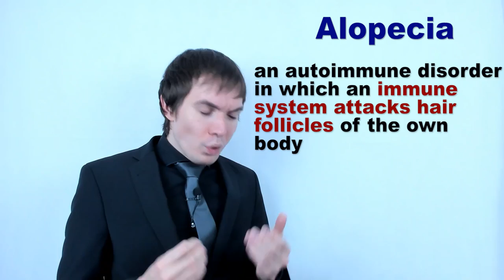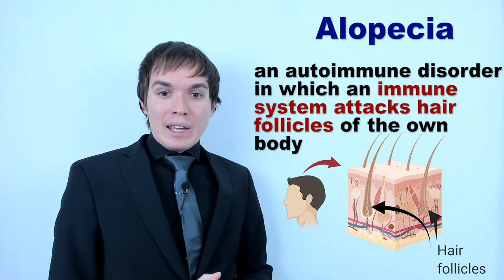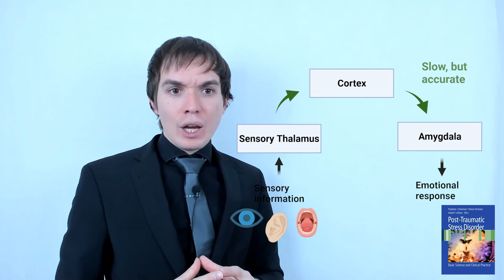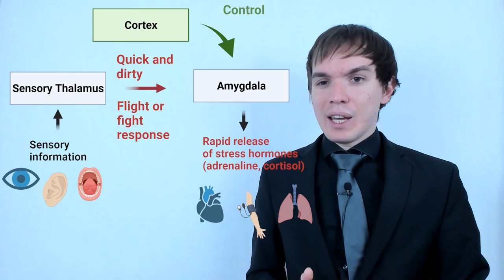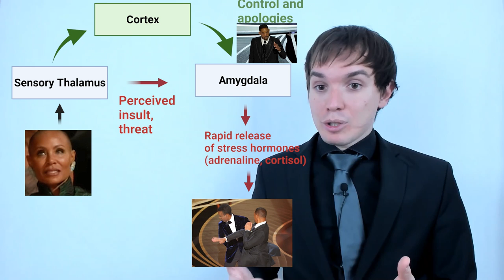Neuroscientific reason why Will Smith slapped Chris Rock (Eng subs)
Why did Will Smith slap Chris Rock during the 2022 Oscars? A neuroscientific answer is amygdala hijack triggered by Jada Smith reaction to alopecia joke.

Timecodes:
0:00-Introduction
0:18- Why Will Smith slapped Chris Rock?
0:33 - Alopecia. Hair Loss.
1:15- Will Smith initial reaction to Rock's joke
1:21-Jada Smith reaction to Chris Rock joke
1:25- Amygdala hijack
1:57- Neurobiology behind amygdala emotional processing.
2:18- Neuroscience of amygdala hijack. Flight or fight response
3:12- Prefrontal cortex controls amygdala
3:52- Conclusion.

During Oscars 2022 (94th Academy Award ceremony), an actor Will Smith slapped comedian Chris Rock, one of the presenters at the Oscars ceremony. This outburst was triggered by the joke from Chris Rock. He said he was looking forward to seeing a Jada Smith (Jada Pinkett Smith) in “G.I. Jane 2,” a reference to a 1997 movie (G.I.Jane) that famously starred a bald Demi Moore as a female soldier. The reason why this joke about a bald haircut of Jada Smith. was taken too seriously by Jada might be linked to the fact that Will Smith"s wife has alopecia, an autoimmune disorder in which the immune system attacks  hair follicles of its own body causing the hair loss. Hair follicles in a normal state are thought to be kept secure from the immune system, being a so-called an immune privilege area. What causes this breakdown is an issue of debate. Some blame a dysregulation in the central immune system. Importantly, this condition can not be fully treated and, therefore, a person has to live with alopecia. This is why Jada Smith was not fine with an alopecia joke.

But let`s focus on the reaction to this Chris Rock joke at Oscars and dig a bit into neuroscience of what has happened next at the Academy Award ceremony. Apparently, at the beginning Will Smith laughed together with the other actors and actresses, but then he have seen the reaction of his wife Jada that obviously was not happy with this alopecia joke. Then, Smith perceived Chris Rock’s joke as a threat to his wife’s emotional well-being. For him this stimulus turned from a joke to a threat. What happened next is referred as “Amygdala hijack”. This term was introduced in 1995 by psychologist Daniel Goleman and can be described as an immediate and intense emotional reaction that's out of proportion to the situation. In other words, amygdala hijack is a situation when someone "loses it" or seriously overreacts to something or someone.

Under normal conditions sensory information first heads to the brain area named thalamus, which acts as your brain's relay station. The thalamus then relays that information to the cortex (the “thinking brain”). From the cortical areas, the information is sent to the amygdala (the “emotional brain”) which produces the appropriate emotional response.
However, part of the information goes to amygdala directly. If the amygdala senses danger it initiates so-called fight or flight response.  In this case the nervous system provokes the release of the certain stress hormones such as: adrenaline and cortisol. As a result, we have an increase in heart and breathing rates, as well as in a blood pressure. All this makes us more ready to cope with a threatening situation. Importantly, this flight or fight response happens without direct involvement of the cortex, without our logical thinking. Because it should be fast. Even though, being helpful in some real threatening conditions, in many cases this amygdala-driven reflex should be controlled.

The prefrontal cortex is the brain region responsible for suppressing the amygdala hijack. However, in some cases our prefrontal cortex is not able to override this automatic amygdala-driven behaviour, it can be just overwhelming or alcohol can, also, inhibit the prefrontal cortex. This is partially, why people who are drunk are not good in controlling their emotions. Will Smith at Oscars 2022 was obviously not drunk, but if he has consumed some alcohol before, it could have been another factor.

This is what happened, he was driven by this amygdala hijack, performed this slap to Chrisk Rock. When, the prefrontal cortex took over, it was too late. Will Smith did apologize during his award speach, but what is done is done. From a scientific point of view, this case broad into a spotlight two important scientific issues: 1) Alopecia, it is important to be aware about this condition causing hair loss and may be abstain from joking about it, if people are not ok with that. 2) Amygdala hijack, something we may experience ourselves, being prepared for it can help us to cope with this situation

Scientific references:
- How to stop Amygdala Hijack